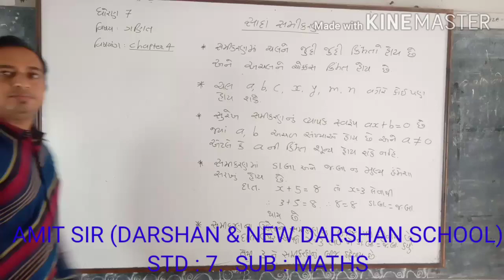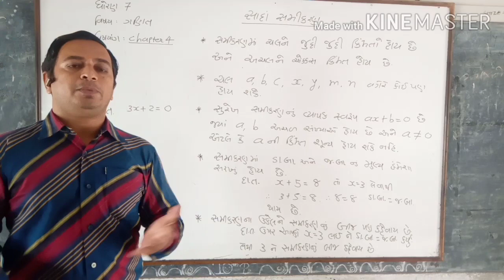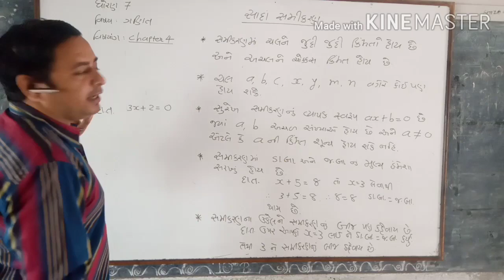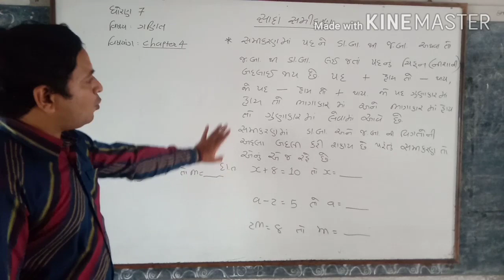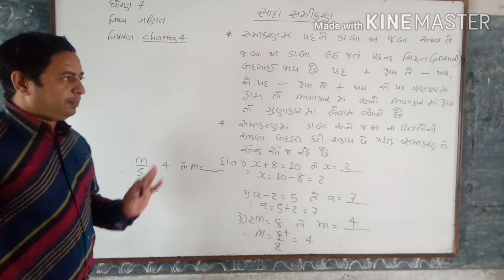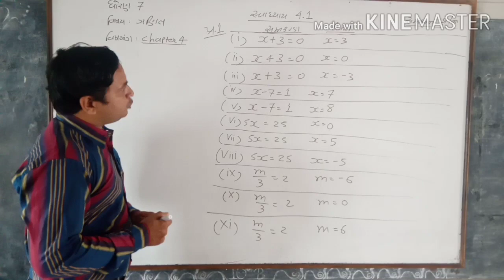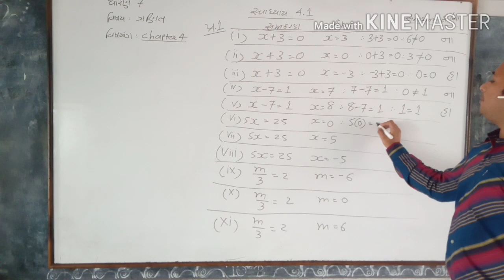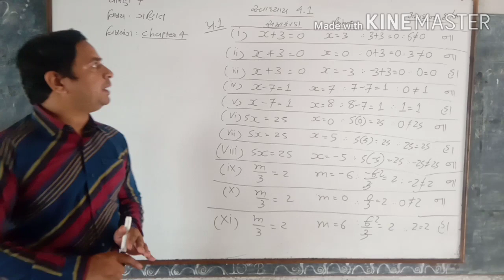AMIT SIR (DARSHAN SCHOOL)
STD - 7     SUB  - MATHS
CH - 4